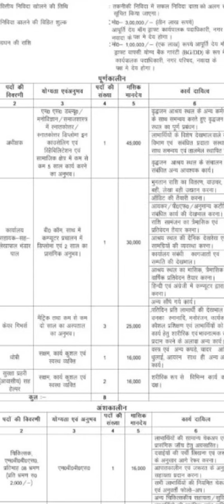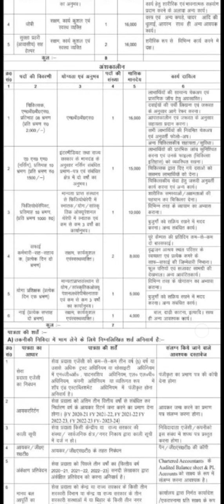नगर विकास एवं आवास विभाग में निकली योग भर्ती // yoga vacancy 2024 // latest yoga jobs // yoga 2024